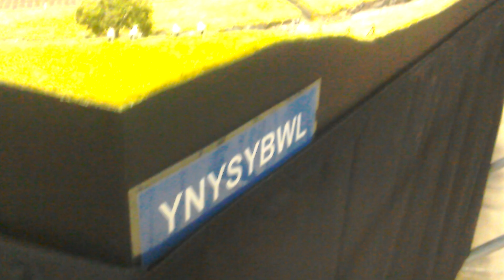Bristol model railway exhibition on the 29\4\23 part 10